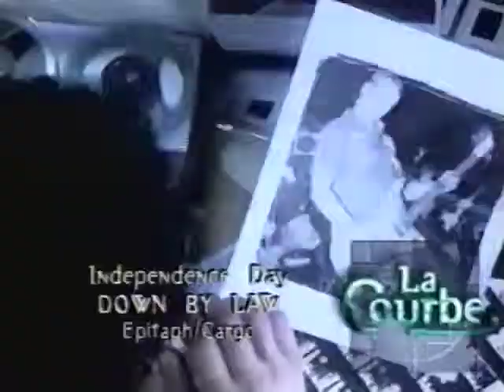DOWN BY LAW MUSIQUE PLUS INTERVIEW 1995